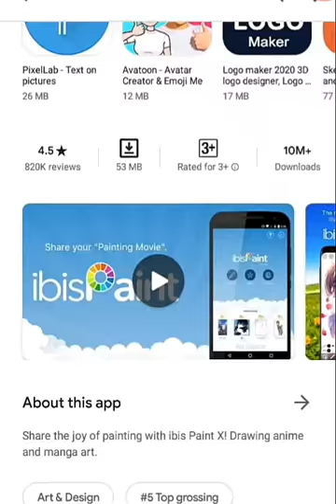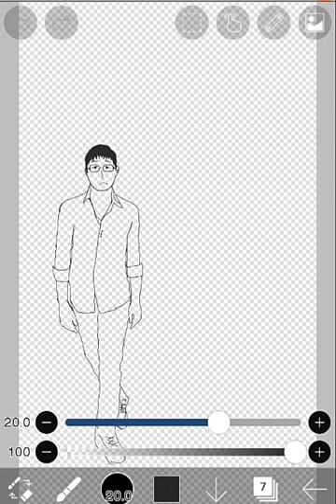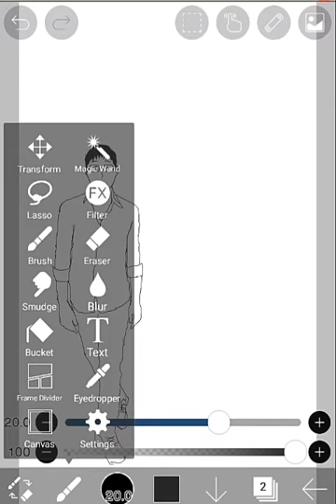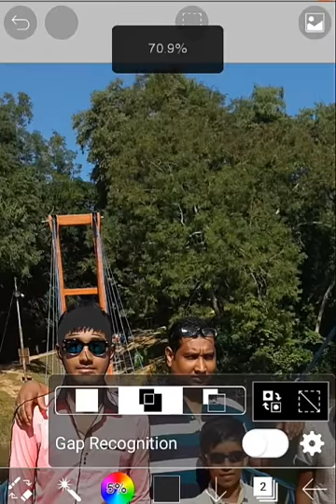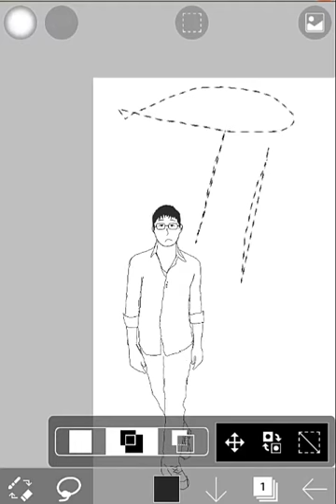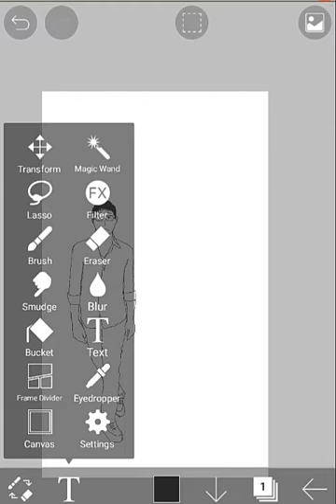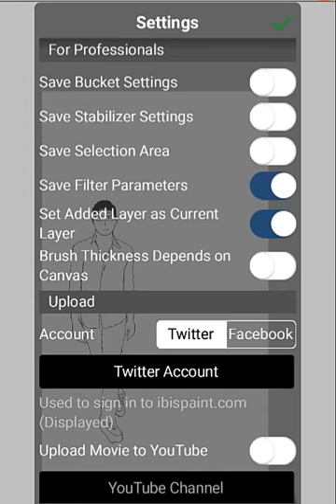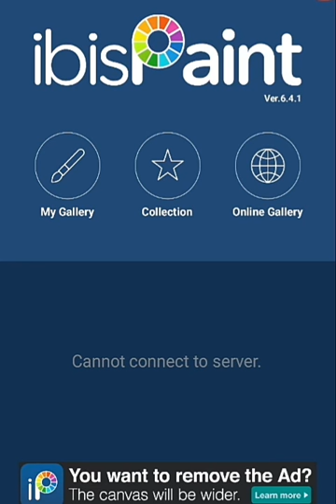App review|| IBIS paint|| Bangla version .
This is one of the best app I have ever see for art.